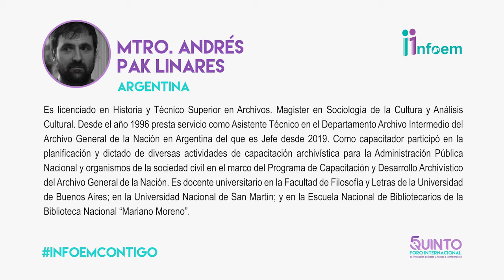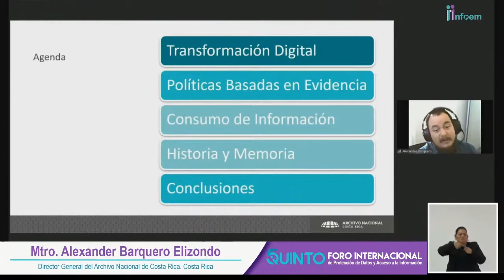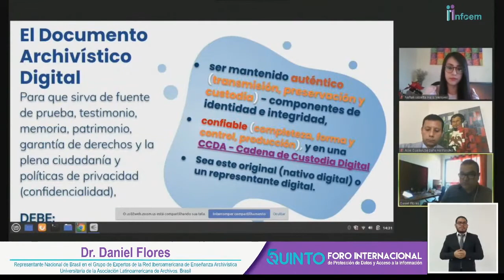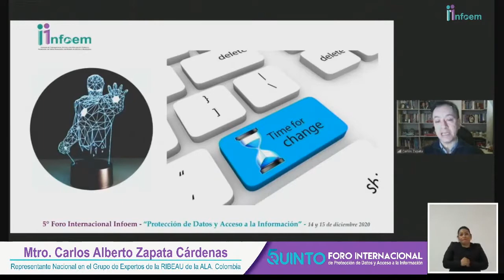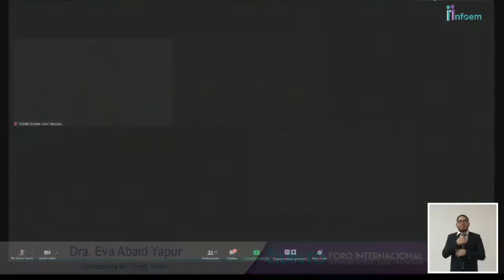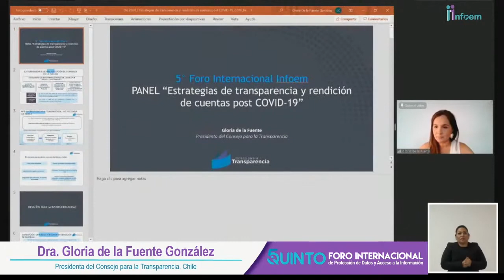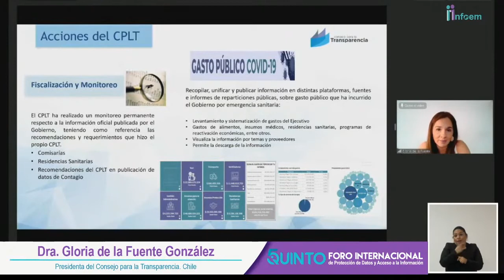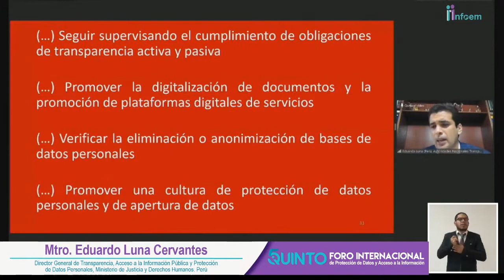5° Foro Internacional Infoem “Protección de Datos Personales y Acceso a la Información Pública”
Objetivo

Reflexionar y analizar cuáles son los desafíos y oportunidades en materia de protección de datos personales y archivo en tiempos post COVID-19; así como, saber qué oportunidades nos brinda la Transparencia, la Rendición de Cuentas y el Gobierno Abierto, para hacer frente a los efectos sociales y económicos derivados de la pandemia.

Ponentes del Foro “Retos y desafíos de la gestión documental y archivos en la era digital”:
Emma de Ramón Acevedo, Presidenta de ALA y Directora del Archivo General de Chile.
Ramón Alberch Fugueras, Director General de la Escuela Superior de Archivística y Gestión de Documentos de la Universidad Autónoma de Barcelona en España
Carlos Alberto Zapata Cárdenas, Representante Nacional del Grupo de Expertos Riveau, Colombia.
Mariana Nazar, Historiadora y Archivista. Argentina
Moderador: José Guadalupe Luna Hernández, Comisionado del Infoem

Ponentes del Foro "Estrategias de transparencia y rendición de cuentas post COVID-19”:

Gloría de la Fuente González, Fundación Proacceso (Chile)
Comisionado Eduardo Luna Cervantes (Perú)
Lourdes Morales Canales, Red por la Rendición de Cuentas (México)
Rosa María Cruz Lesbros, Presidenta del Comité de Participación Ciudadana del SNA (México)
Óscar Mauricio Guerra Ford, Comisionado del INAI (México)
Moderadora: Eva Abaid Yapur, Comisionada del Infoem